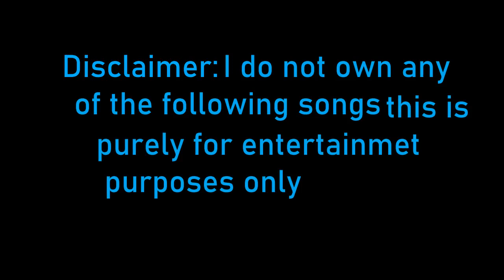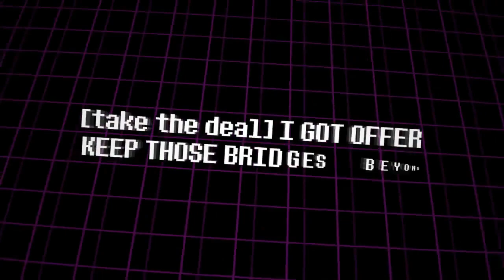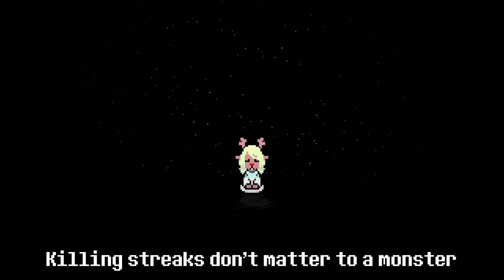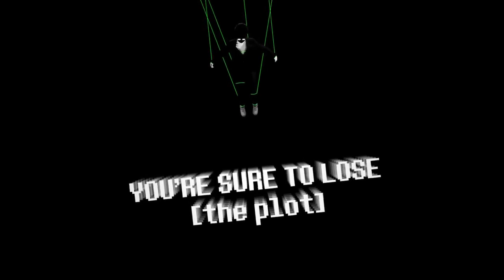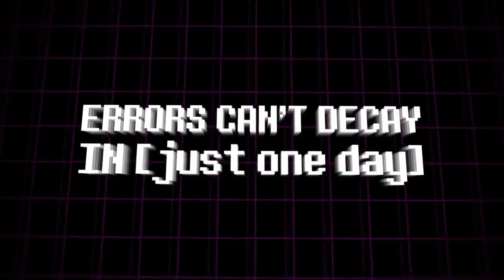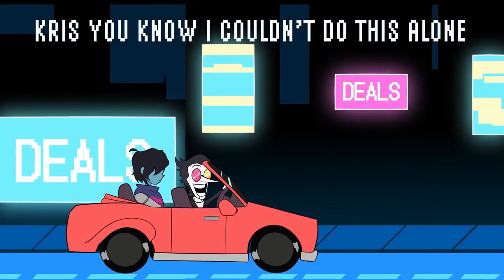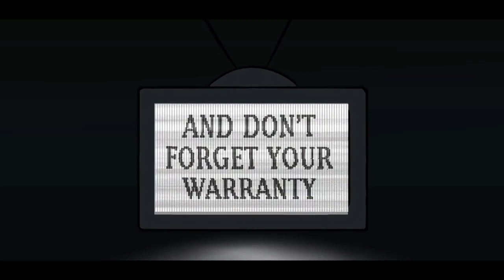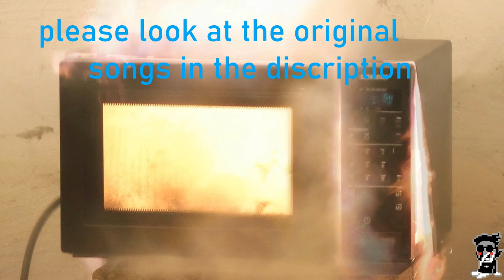The 4 spamton songs REMIXED together for even more spamton.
For reference when all for thumbnails are shown at once is how I'll creddit them.

Each song is amazing and please enjoy them all mashed up into one song.